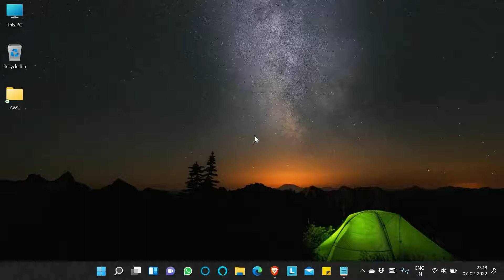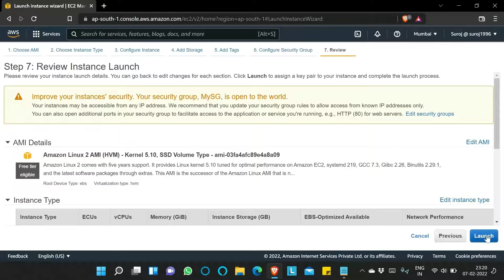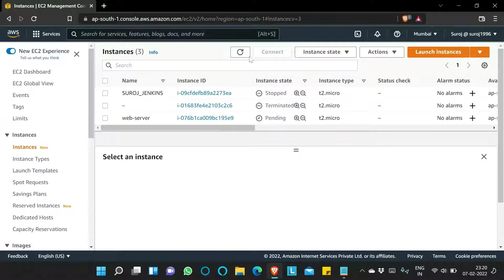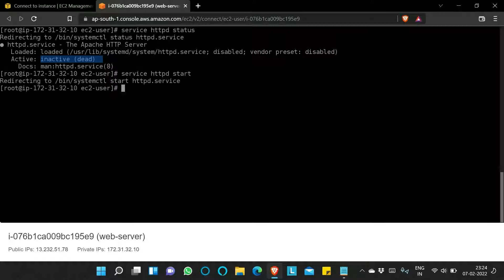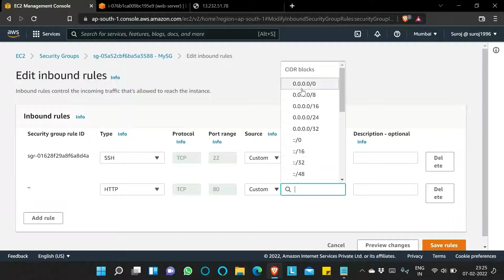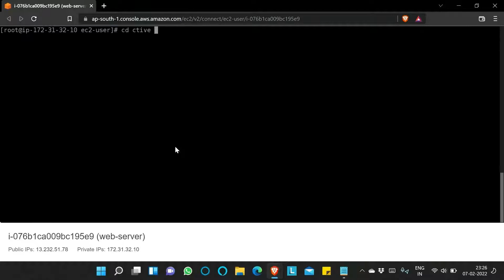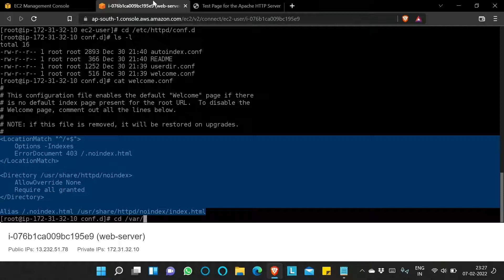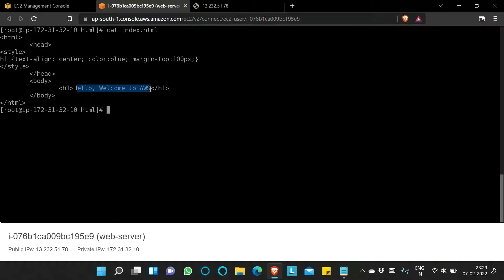AWS - 03 - Install and run Apache web server in an EC2 instance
This video will describe how to install and run an Apache web server in an EC2 instance. It also describes how to show customized content in the browser using the httpd service.

Your feedback and suggestions are always appreciated.

Note: All uploaded contents in this channel are mine and it's not copied from any community.